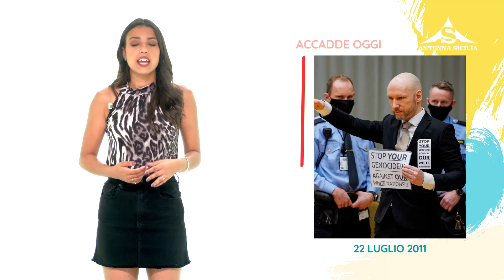L'almanacco 22 Luglio 2024